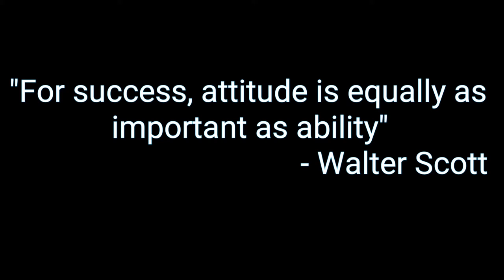War Robots #047 | Titan First Battle (Tagalog)